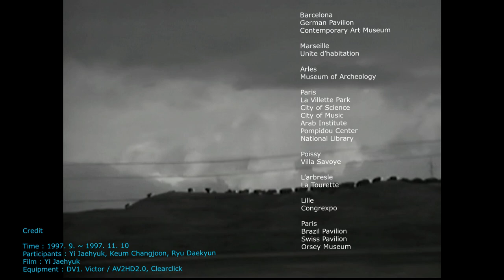Europe 1997 건축가의 V-log 27탄 Guggenheim Museum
1997년 10월 26일
49박50일 Europe 건축여행
Guggenheim Museum, Bilbao Spain
Designed by Frank Ghery

Credit
Time : 1997. 9. ~ 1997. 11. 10
Participants : Yi Jaehyuk, Keum Changjoon, Ryu Daekyun
Film : Yi Jaehyuk
Equipment : DV1. Victor / SV-CR6700. Samsung / AV2HD2.0, Clearclick